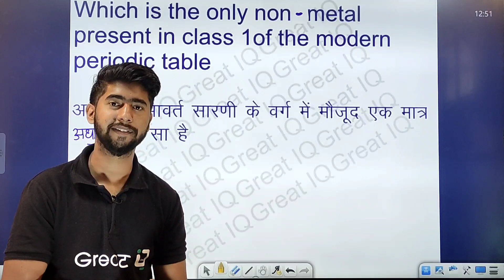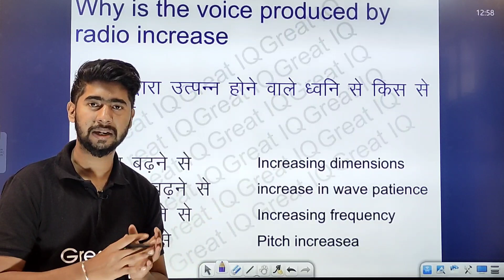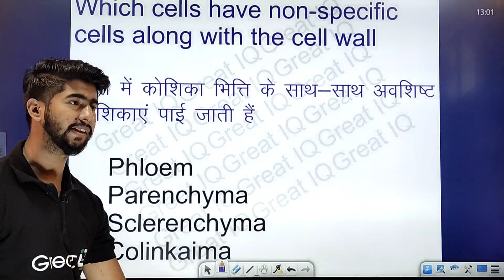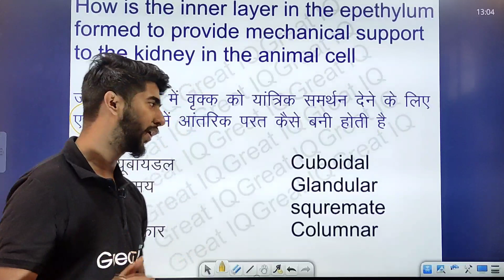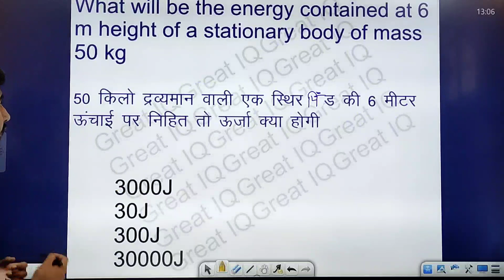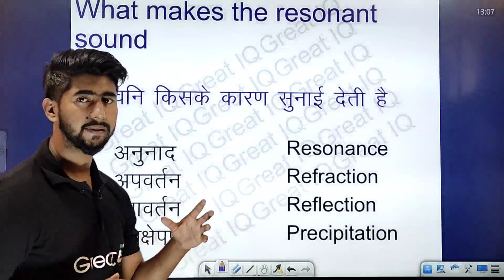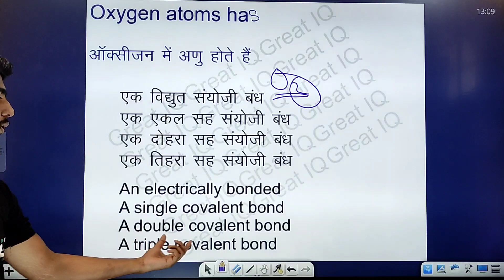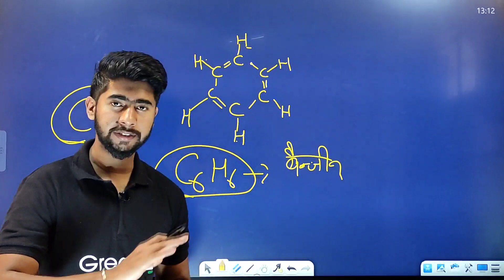Railway Group D Science || Class 10th| Important Science Questions Group D & NTPC Exam Analysis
Great IQ Official

RRB NTPC EXAM DATE OFFICIAL//RRC GROUP d

doston is video mein humne aapko railway group D Bharti 2018 ke  science ke puche Gaye prashnon ko bataya hai ismein ham shiftwise Sare question karenge yah part 1 video hai ise hi aage bhi video aaenge.